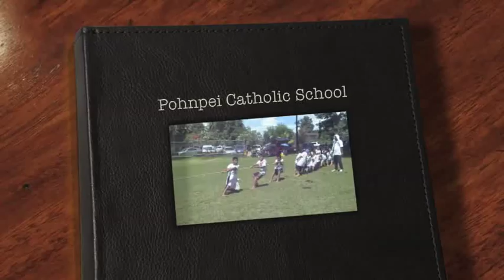A Photo Journey of Pohnpei Catholic School (PCS)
A few photos and videos compiled together of Pohnpei Catholic School from various points of the school year (Charter Day Games, Halloween, Christmas, Graduation, the musical fundraiser, HAP Program and just regular days).